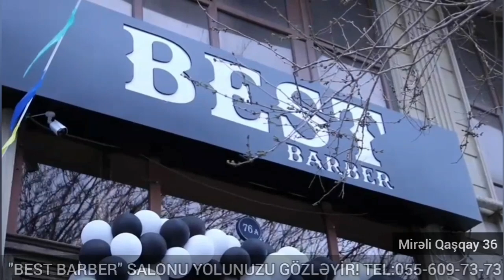" 37 OLİMPİYA MƏRKƏZİNİN BU İLKİ BİABIRÇI NƏTİCƏLƏRİNİ GÖRDÜK !" YUSİF VƏLİYEV